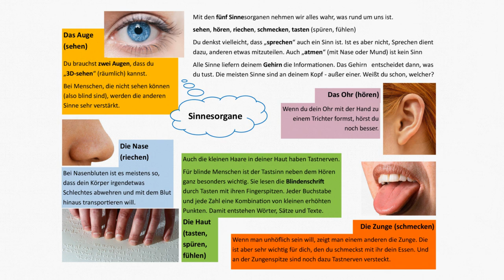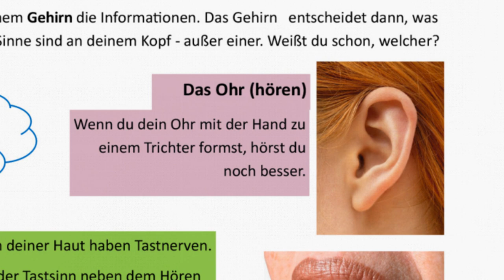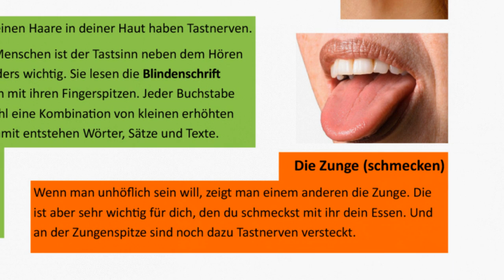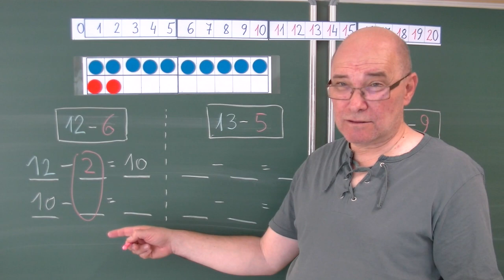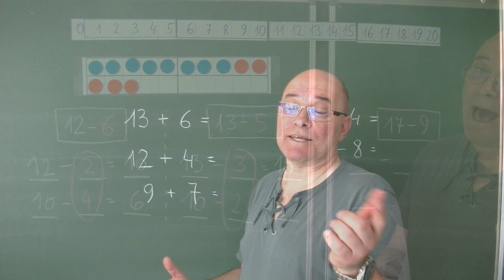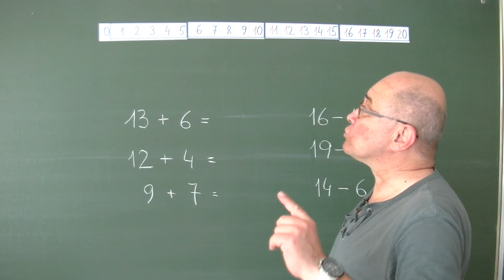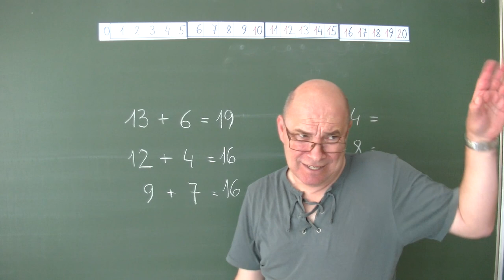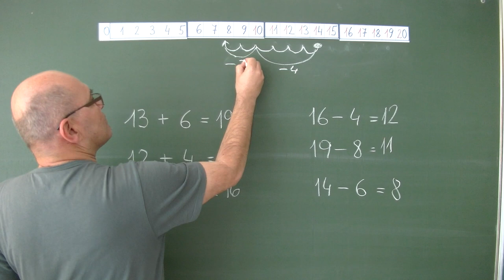29.4.2020: Die Trax-Show 13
Ein recht wortkarger Trax eröffnet diese Show, vielleicht ist’s ja auch, weil es die 13. Trax-Show aus der Klasse ist? Aber im Verlauf der Sendung wird er schon munter, keine Sorge … Im Sachunterricht geht’s heute um die Sinnesorgane und auch der Buchstabenfresser treibt wieder sein Unwesen. Und auch sonst ist’s ein bisschen zauberhaft … und die bisher längste Trax-Show mit fast 30 Minuten!